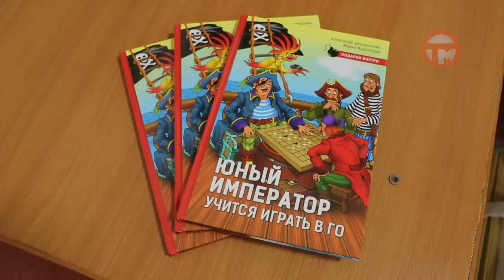Турнир среди юниоров по игре Го прошел в городке Воздвиженском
Клуб по восточным шашкам появился там всего 3 месяца назад. Мой коллега Владислав Нам расскажет подробнее не только о соревновании, но и о самой японской игре.